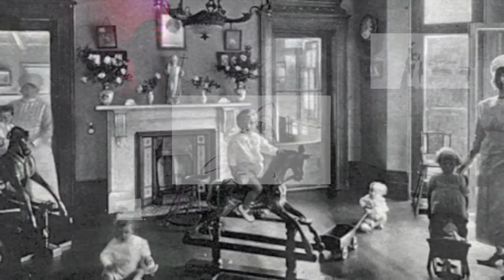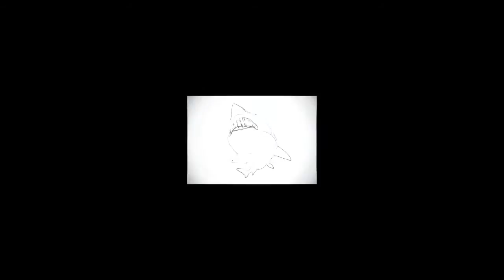The Flick Knife Song- Murheen Mies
"Mack the Knife" or "The Ballad of Mack the Knife", originally "Die Moritat von Mackie Messer", is a song composed by Kurt Weill with lyrics by Bertolt Brecht for their music drama Die Dreigroschenoper
English lyrics: Jeremy Sams, The Flick Knife song